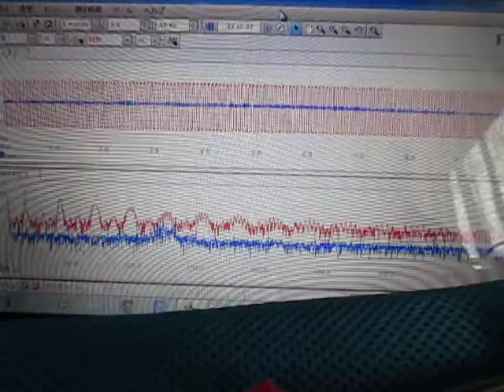超音波の観察 Observation of an ultrasonic wave